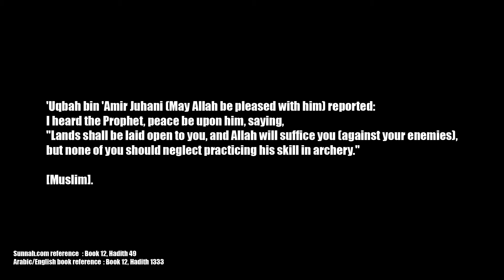Archery With Takal Brothers E10 The one with the cool editing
We decided to shoot for fun in this episode no challenges just practice our archery. The distance we shot from was 30m. Almost hit my new go pro with the arrow. Anyway managed to get most of our arrows on target. My new bamboo arrows were heavier and had a higher spine so it took a bit of time to get used to them but in the end i think i did well.